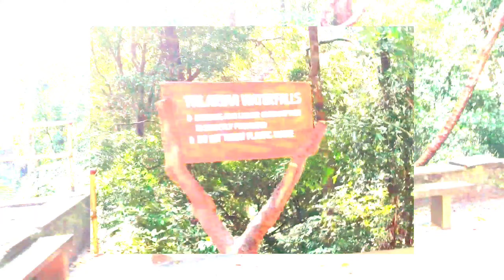Palaruvi Falls- Kollam district of Kerala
Palaruvi Falls (Malayalam: പാലരുവി വെള്ളച്ചാട്ടം) is a waterfall located in Kollam district in the Indian state of Kerala. It is the 32nd highest waterfall in India.
Palaruvi (literally "stream of milk") falls from a height of 300 feet (91 m) and is situated at Aryankavu in the Kollam district of the south Indian state of Kerala.

Palaruvi waterfalls is the 32nd highest waterfalls in India. Located in the sleepy village of Aryankavu in the district of Kollam, Palaruvi falls is a popular tourist destination. The milky waters cascading down the rocks is an astounding sight that captures the eyes and hearts of the visitors. The refreshingly cool waters of the falls, the remote setting, and the rustic charm of the surrounding village offer an exhilarating experience to tourists who want to escape the hustle and bustle of crowded city life. Palaruvi falls is one of the most beautiful scenic spot in Kollam.